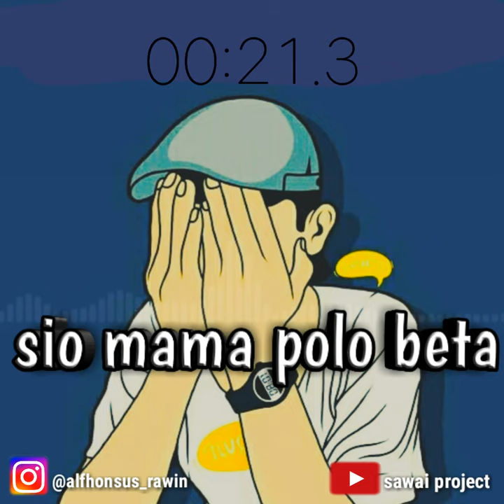Sio mama polo beta